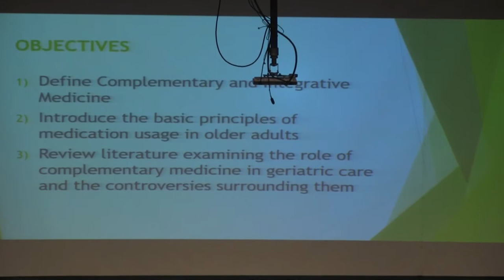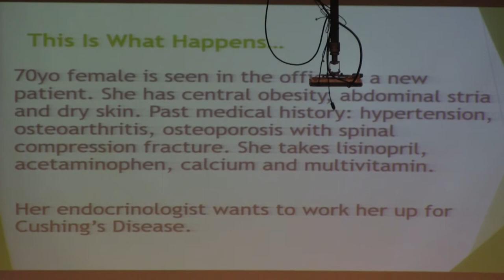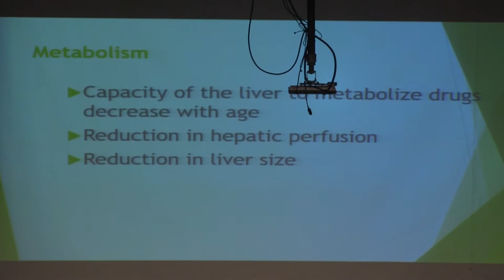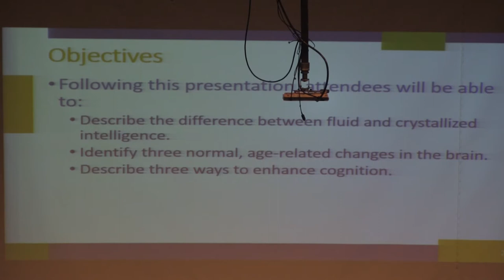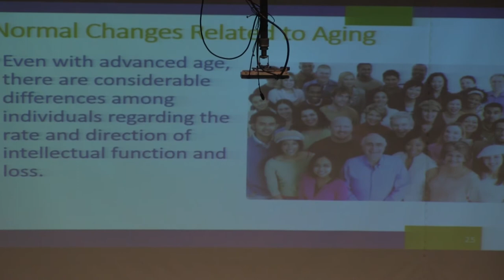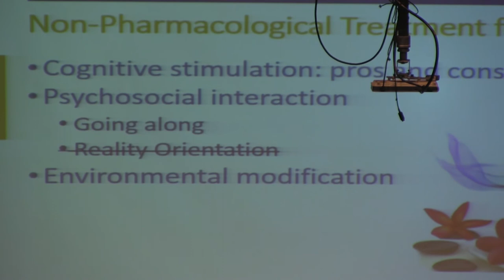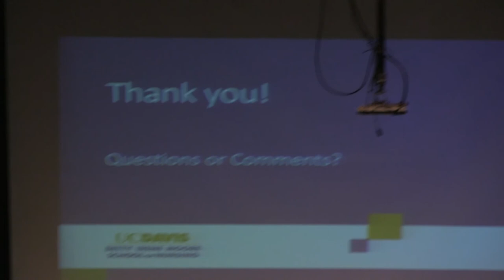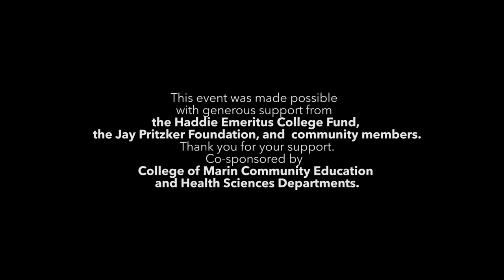College of Marin Mini Medical School 1/27/18